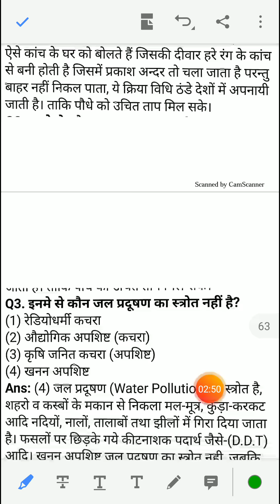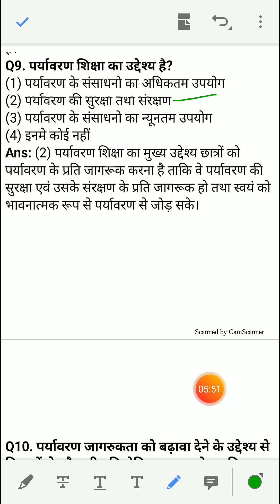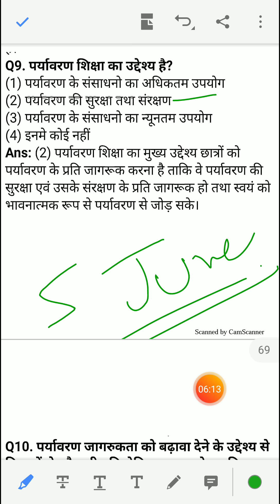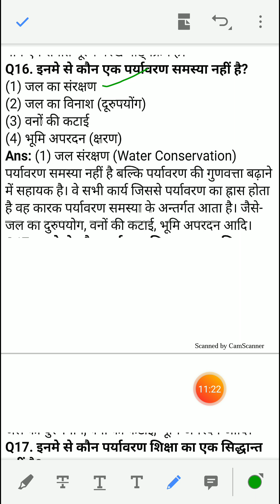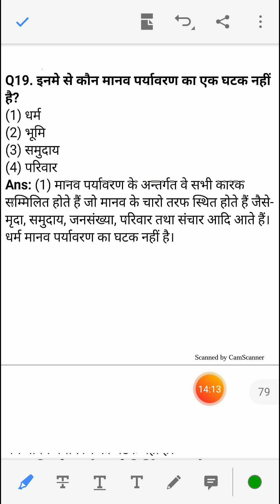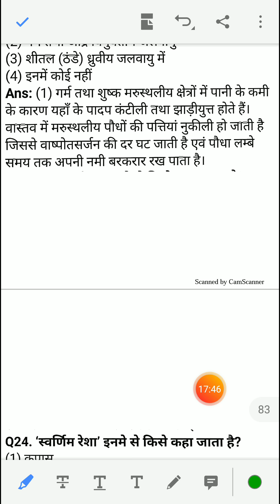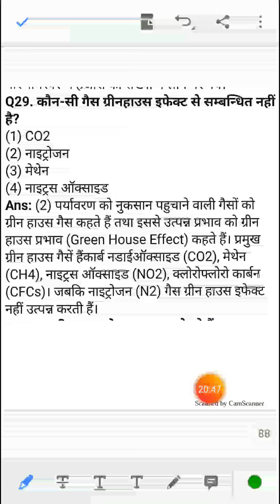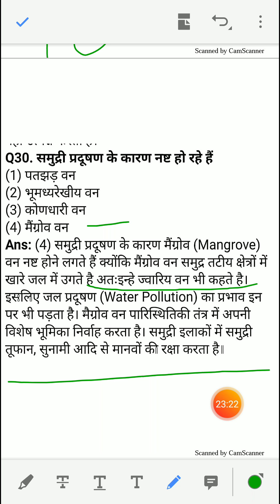EVS CLASS FOR CTET AND ALL TET EXAM 2020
EASY CTET NO 1
A way of SUCCESS with Anam siddiqui mam